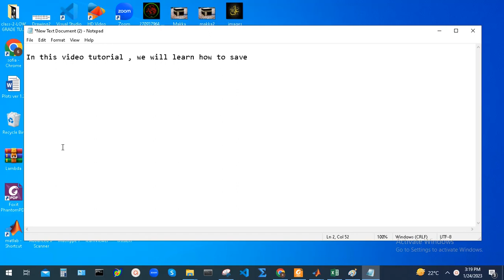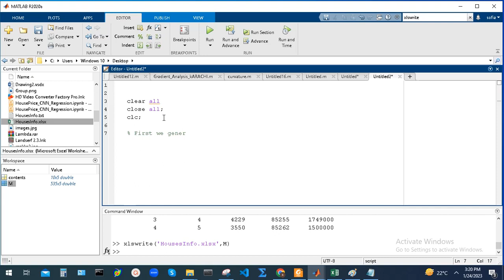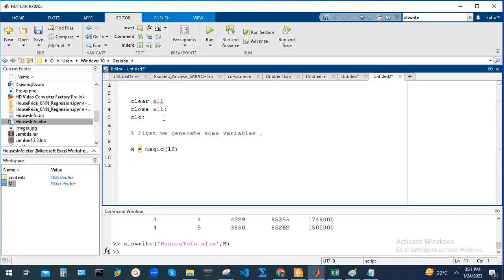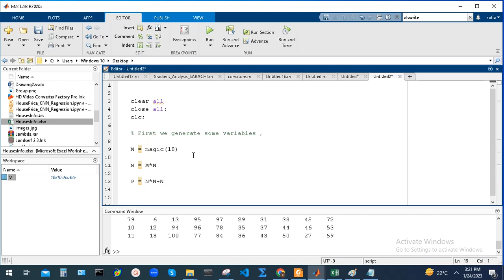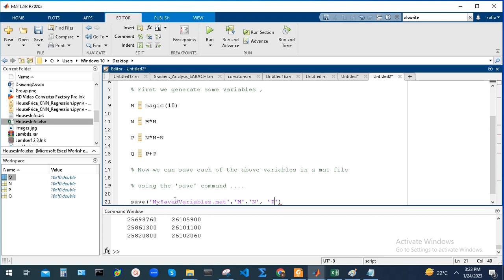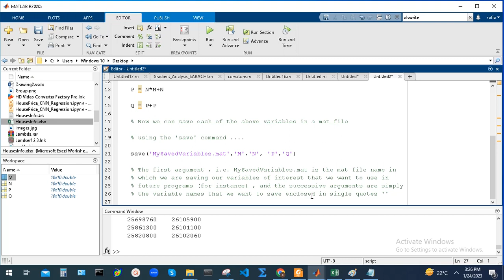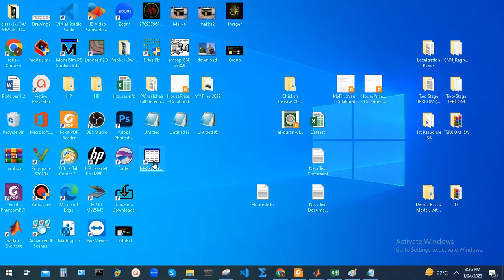How to Save MATLAB variables in .mat File Format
This short video tutorial demonstrates how to store variables in MATLAB .mat file format for future use